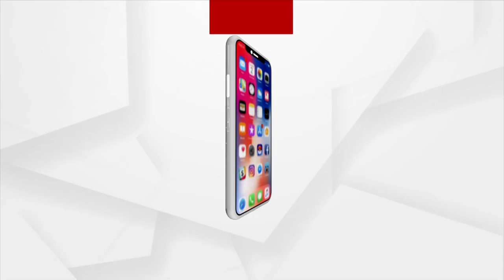ଜିଲ୍ଲାପାଳଙ୍କ ଅଫିସରେ ପାଣିପାଇଁ ଦାବି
ବାଲେଶ୍ୱର ଜିଲ୍ଲା ସଦର ବ୍ଲକ ପରିଖି ପଂଚାୟତର ଲୁଣାପାହିରେ ଦୀର୍ଘ ବର୍ଷ ଧରି ବିଶୁଦ୍ଧ ପାଣି ଟୋପେ ପାଇଁ ଦାବି କରିଆସୁଥିଲେ ସୁଦ୍ଧା କେହି ସେମାନଙ୍କ ସମଷ୍ୟାର ସମାଧାନ କରୁନାହାନ୍ତି। ଫଳରେ ଆଜି ଲୁଣାପାହିର ମହିଳା ଓ ପୁରୁଷ ମାନେ ହାତରେ ଗରା ଧରି ଜିଲ୍ଲାପାଳଙ୍କ ଅଫିସରେ ପହଂଚି ତୁରନ୍ତ ପାଣିପାଇଁ ଦାବି କରିଛନ୍ତି. ।